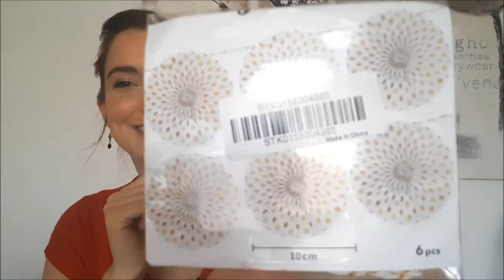Haul de Noël - Déco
Dans cette vidéo Haul, je vous présente mes derniers achats pour faire une décoration de Noël (que j'utilise en fait pour le baptême de ma fille).

Mini rosaces de Polly Pocket:

Pailles blanches et dorées:

Magasin Vivafiesta
57 Boulevard du Havre, 95220 Herblay
Gobelets Ananas - Maisons du Monde: